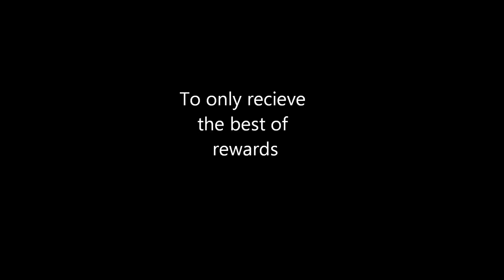stalking his prey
SNIPERS DELIGHT!